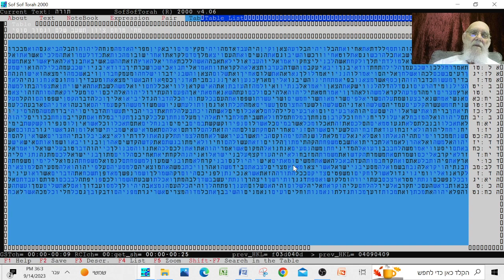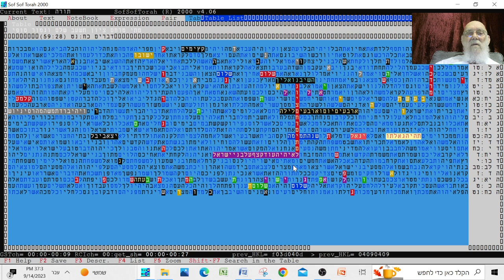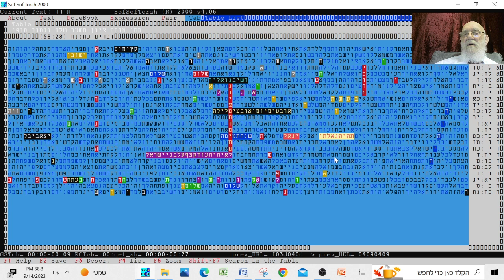מתי מרחם ציון - ויגאלנו ??? - בקודים בתורה - מתתיהו גלזרסון